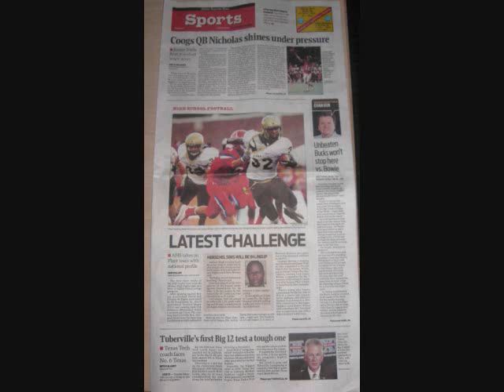James Wilder Jr.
I am a Wilder Fan!